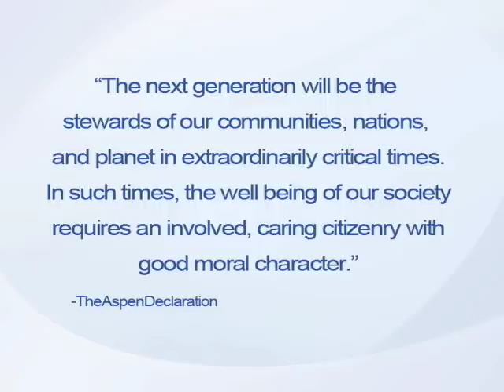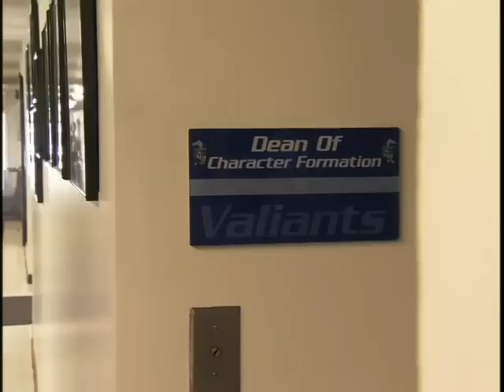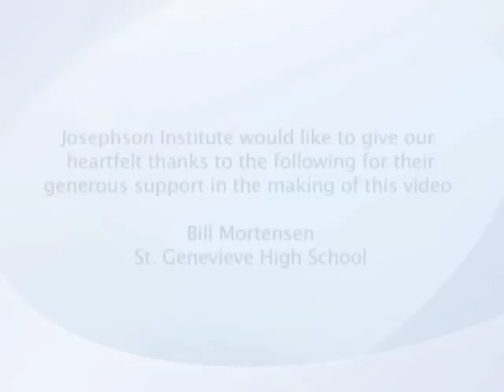Character Education Success in High School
This video profiles a high school in California and shows the benefits of using CHARACTER COUNTS!, the most popular character education program in the United States.